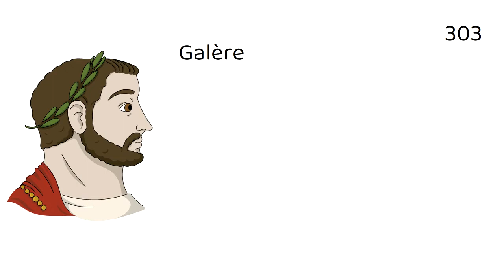Y Prétan - Expedit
Y prétan c'est un soldat condamné par Galère qui te tire de la galère si tu le prie